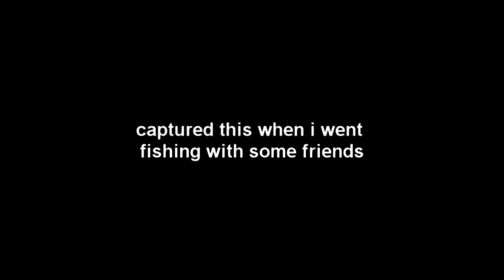Real Life Footage of Amazing Snake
This footage was taken when i was going fishing with my friends. That fish gets really fucked up and the cameraman gets bit. Real as shit, he ended up in hospital. Lucky that the snake wasn't venomous. Kinda bloody scenes.